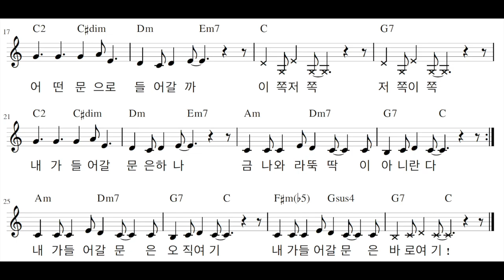문 열어라!(노래 배우기)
노래 김민숙 하원재 홍서아